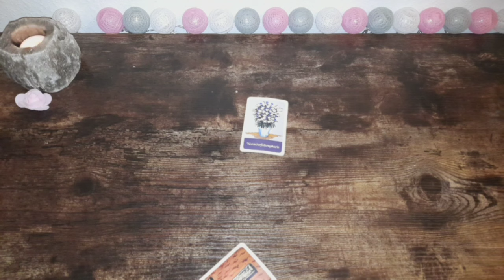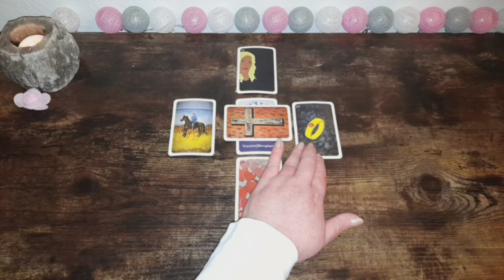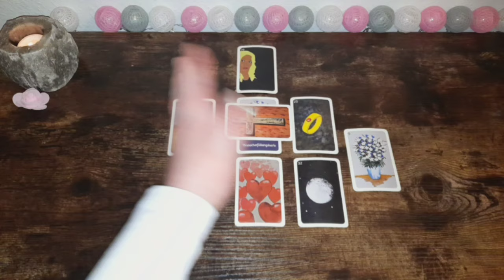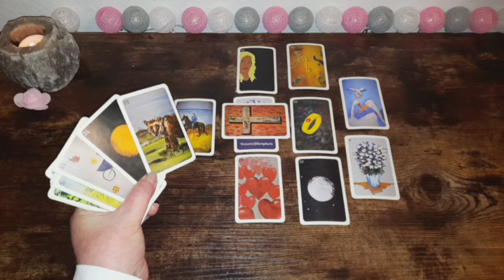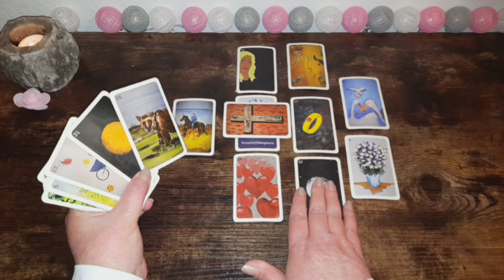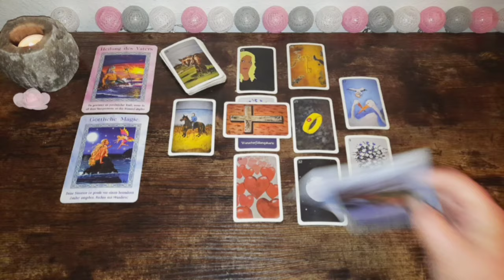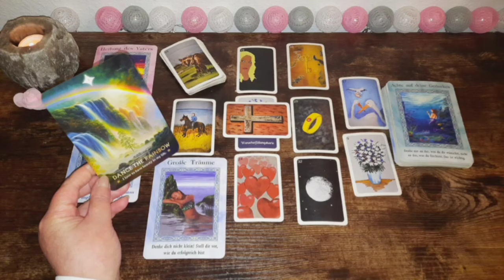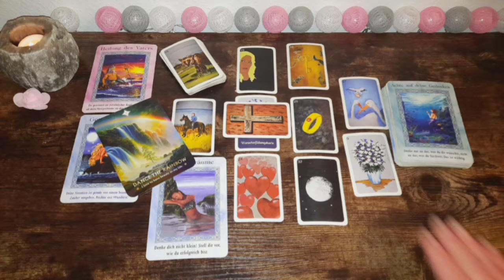⭐️1.4.24 ⭐️🍀schicksalshafte Wunscherfüllung 🍀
Verwendete Karten:
Wishcraft Oracle: You are the magic, Stacy Demarco, illustraded by Elizabeth Tiethoff @rockpoolpublishing

Amazon Wishlist 💕: